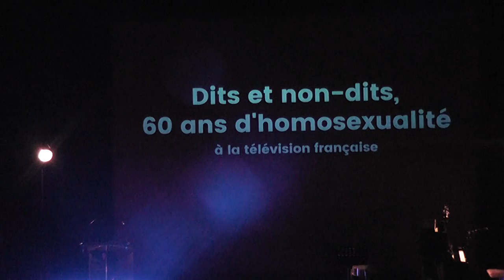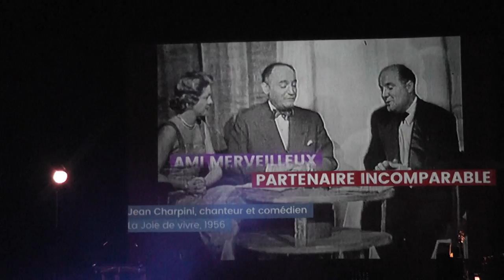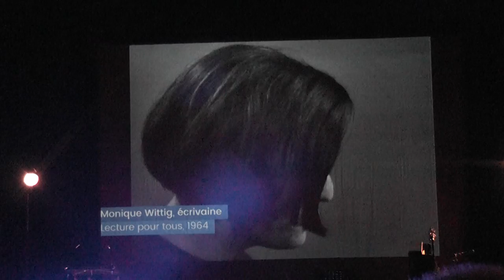JOURNAL IMPACT EUROPEAN